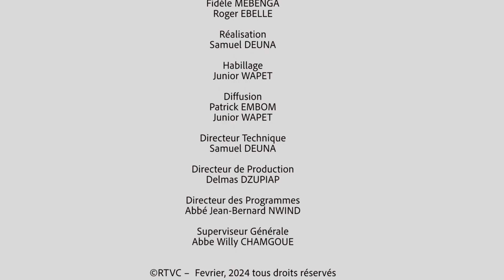Vendredi après les cendres Homélie de L'Abbé Willy Bertrand CHAMGOUE